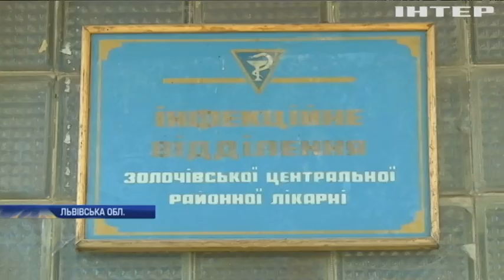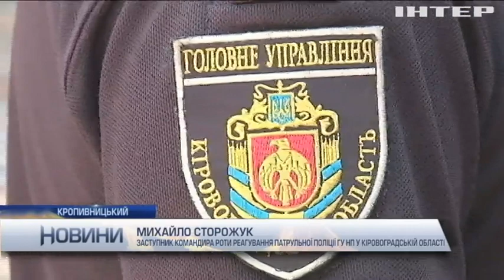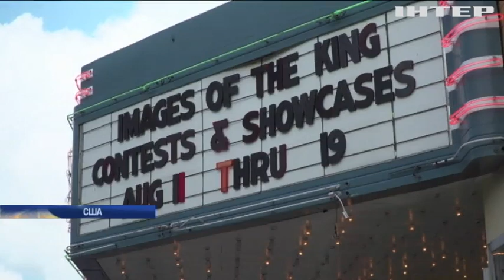Новости 12:00, выпуск за 16 августа 2017 года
Головні події на цю годину: На Кіровоградщині водій зафільмував зухвалу поведінку патрульних (відео); Трирічний Ярославчик потребує термінової операції; Іран погрожує США розірванням ядерної програми; Греція не може самостійно здолати пожежі; У Мінську старі заводи перетворюють на зони відпочинку; У США влаштували конкурс двійників Елвіса Преслі.